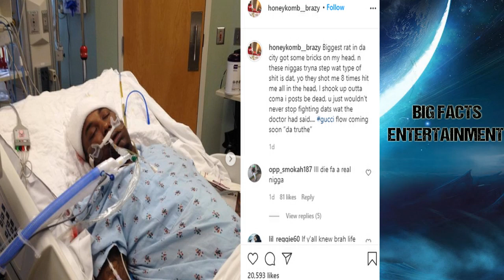Rapper HoneyKomb Brazy Release Video Of Shooting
Alabama rapper HoneyKomb Brazy recently posted on Instagram that he was in an intense shootout. The footage shows men hopping out of a vehicle and shooting back at a BMW truck that passed by and began firing shots. The men who hopped out of the car could be seen retreating behind adjacent cars as gunfire was exchanged between both groups.

Since then, HoneyKomb Brazy has taken to IG to update us on his status, showing himself in a hospital bed with heavy bandages. The rapper revealed that he allegedly had a price on his head and that he was shot 8 times before.